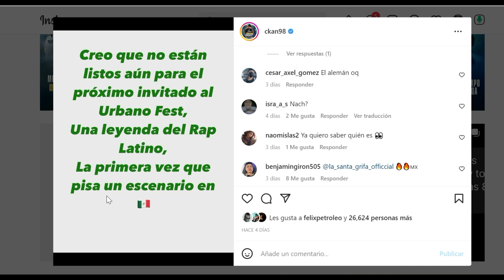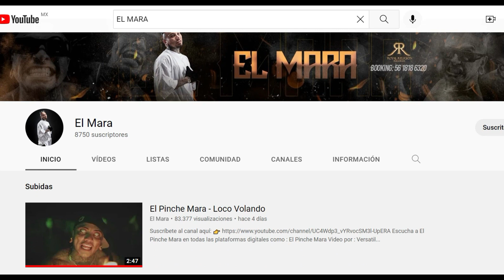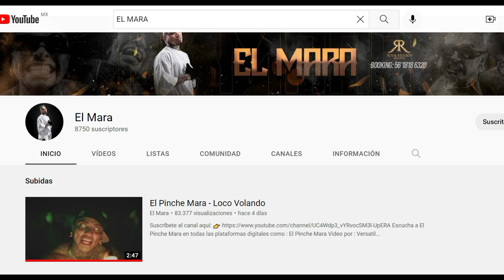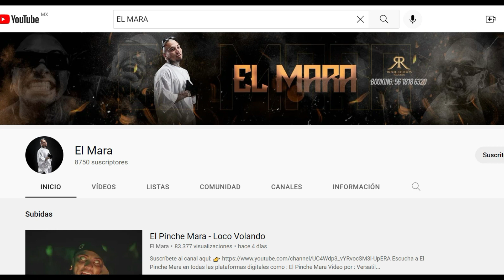EL MARA DEMUESTRA SU HUMILDAD REGALANDO DINERO / C KAN "MOLESTO" POR PREGUNTA SOBRE CARTEL DE SANTA